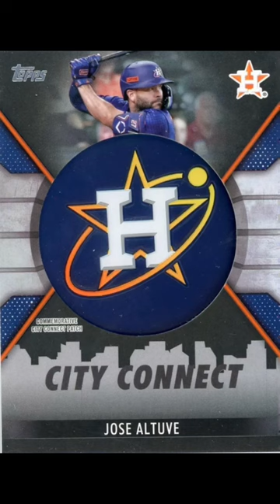2023 Topps Baseball City Connect Commemorative Patch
2023 Topps Series One Baseball is out and we will look at all the insert sets and short prints! This video features some of the cards in the City Connect Commemorative Patch set. The set features a number of players including Jose Altuve, Walker Buehler, Freddie Freeman, Shohei Ohtani and others. The music that we are running in this video is by Joe Walsh and his song In the City.